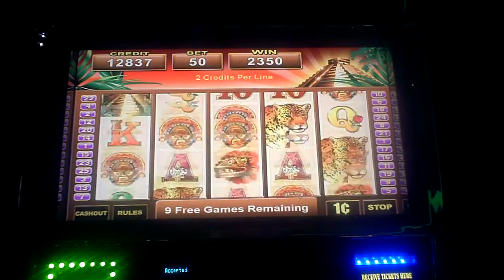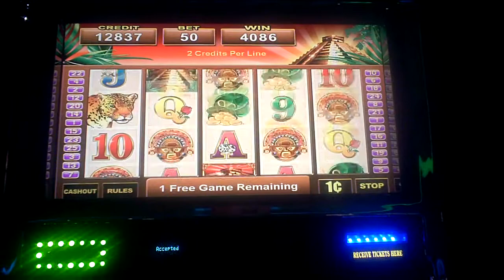Aztec Fortune Slot Machine Bonus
fifty cent bet with re-triggers